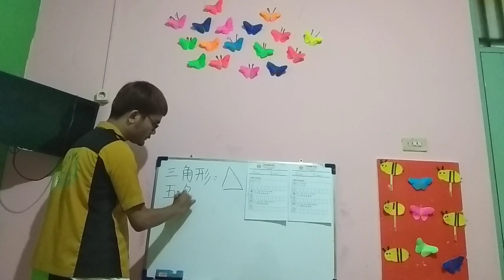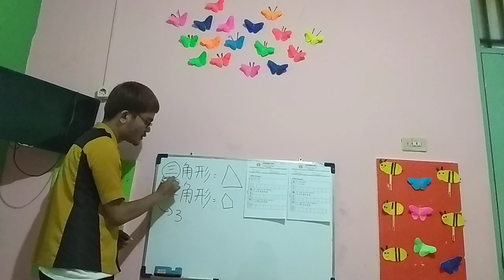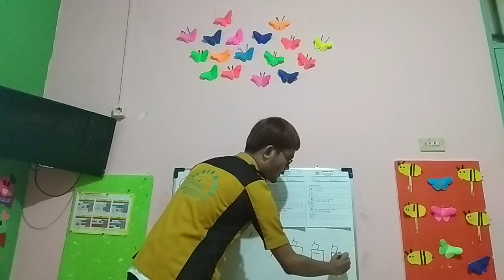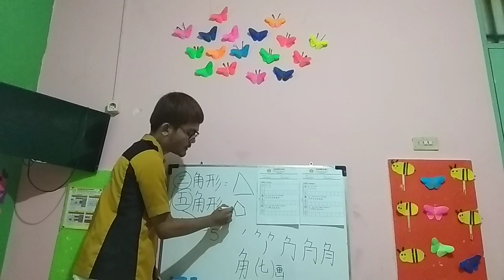Mandarin : Triangle & Pentagon